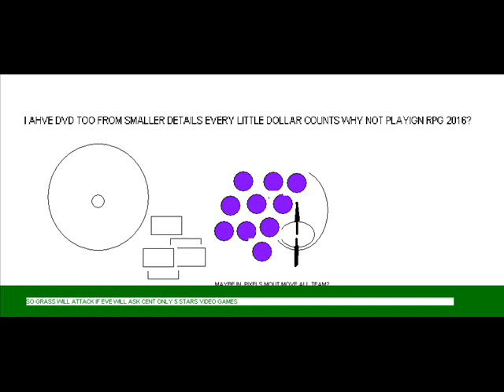ANY ATTACKIGN IL ELAVE PLANET NO EARNINGS EVER IF ATATCK WILL AND NEXT LIVES DAMAGED